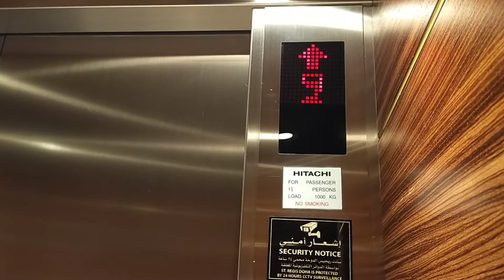Dito na Tau sa Hotel Part 2